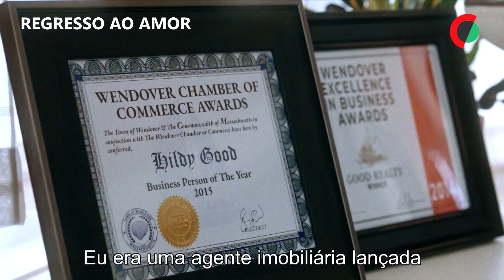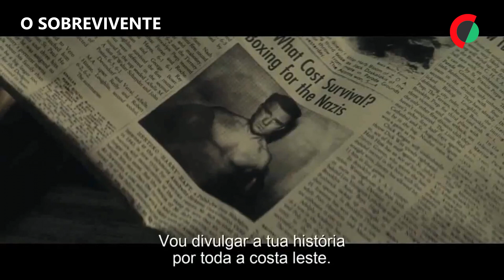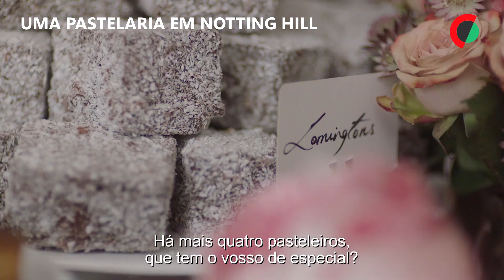Estreias da semana no cinema e plataformas (13.10.2022)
CINEMA
- "O Triângulo da Tristeza" - Este filme, que arrecadou a Palma de Ouro de Cannes 2022, conta-nos a história de um cruzeiro cheio de ricos e famosos, mas que sofre o percalço de naufragar numa ilha deserta onde a hierarquia sofre uma súbita revolta, pois só a mulher da limpeza sabe pescar.
- "Regresso ao Amor" - Esta comédia retrata-nos a história de uma mulher que após um divórcio difícil e alguns meses numa clínica de reabilitação para tentar superar um problema de alcoolismo, decide voltar à pequena cidade onde nasceu.
- "O Sobrevivente" - Este filme, baseado em eventos reais, tem como base a obra homónima do escritor Alan Scott Haft e conta a história de vida de Harry Haft (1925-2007), o seu pai. Levado para Auschwitz durante a ocupação nazi, Harry conseguiu manter-se vivo ao aceitar participar em lutas mortais com outros prisioneiros.
- "Halloween O Final" - Quatro anos após os acontecimentos de "Halloween Mata" a morte de uma criança gera uma onda de violência e terror e obriga Laurie a enfrentar o mal que a persegue.
- "Uma Pastelaria em Notting Hill" - Após a inesperada morte da mãe, a filha adolescente, decide avançar com o sonho dela de abrir uma pastelaria no bairro londrino de Notting Hill. Antecipando a complexidade do empreendimento, pede ajuda à sua avó materna e à melhor amiga da mãe.
- "No País de Alice" - Este Documentário mostra os vários meses que, a pequena Alice e o pai, Rui Simões, percorrem Portugal de lés a lés. Durante o percurso vão-se cruzando com pessoas, explorando lugares, conhecendo costumes e tradições.
DISNEY+
- "Rosaline" - Este filme é uma versão moderna e cómica da clássica história de amor de Shakespeare, "Romeu e Julieta", contada por Rosaline, a prima de Julieta, e a mais recente namorada de Romeu.

Edição: Luís Pedro Martins